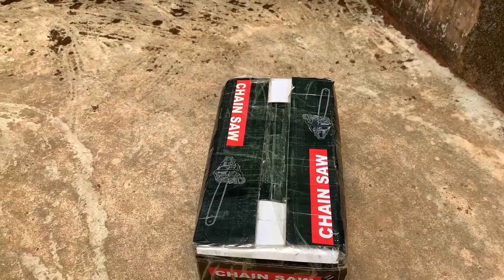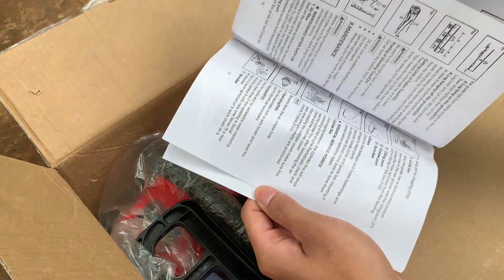Động Cơ giờ Rẻ Quá ! Mình Mua hẳn 2 Cái để Chế Cháo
Đang lướt Shopee thì vô tình mình thấy mặt hàng máy cưa mini giá cực rẻ, tiện thể mình đang có nhu cầu tìm mua động cơ cũng như nhu cầu cắt tỉa cây cơ bản thế là mình quyết đặt mua ngay 2 chiếc về để dùng. Dòng máy này thuộc hàng giá rẻ nên chất lượng sẽ không thật sự bền bỉ như những dòng máy cao cấp được, nếu dùng với nhu cầu ít cơ bản thì vẫn có khả năng đáp ứng tốt.

👉 Mua Máy Cưa Mini Chạy Xăng tại đây nhé các bạn

📌 Top các Shop bán Linh Kiện Độ Chế Uy Tín Chất Lượng mà Mình hay Mua: